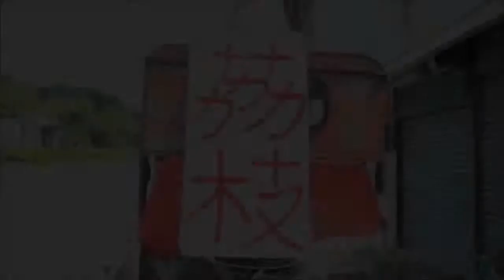Lychee price soars due to low harvest volume | Taiwan News | RTI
Those who like to eat lychees in Taiwan will have to pay a lot more this year. The price of the delicious fruit has more than doubled due to a sharp drop in harvest volume.